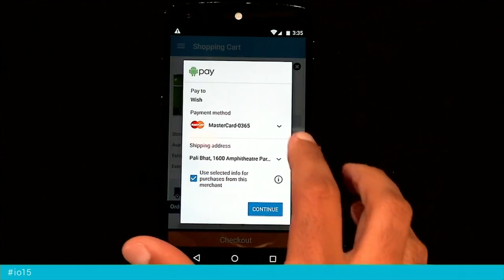DT Daily: Android Pay launch, iPhone 6+ problems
It appears that Android Pay will be launching this Wednesday- that’s according to a leaked internal memo from McDonald's. Several tips from McDonald’s staffers to AndroidPolice confirm that preparations are underway for Google’s NFC based payment system. McDonald's is known for pioneering new technologies, as it did with both touchscreen ordering systems and Apple Pay. There’s no word yet on which other businesses may be preparing to implement Android Pay this week.

iPhone 6 plus owners suffering from fuzzy photos are in for some good news. Apple has found that a small number of its supersized smartphones have an issue with the rear camera that could result in “blurry” images. Devices with the fault were sold between September 2014 and January 2015. The defect may have something to do with the Plus’s optical image stabilization capability, a feature absent from the smaller iPhone 6. Apple says that anyone with an affected phone can have the camera unit replaced free of charge.